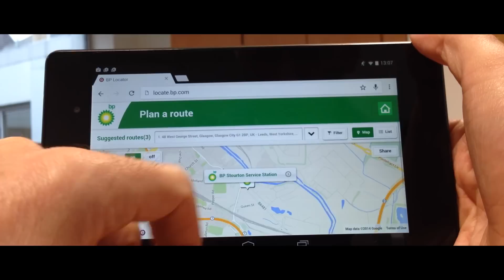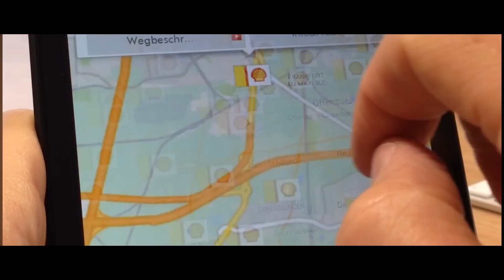Geo.me Automates Services by Building on AWS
Discover how Geo.me serves millions of location data requests each day by using AWS. Learn about mobile development on AWS